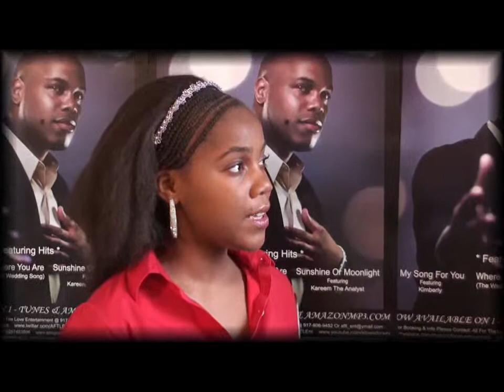MY SONG FOR YOU Interview with Kibwe Dorsey